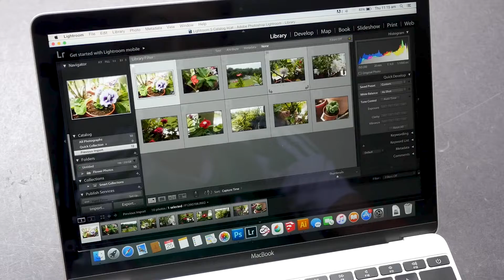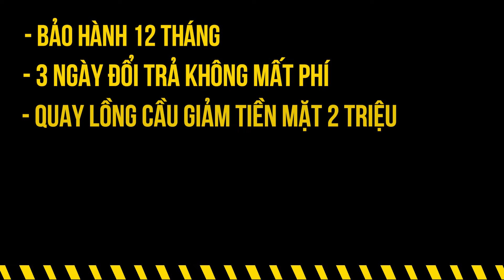[Haloshop] Nên chọn máy Macbook nào cho hợp với nhu cầu?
Qua video này hi vọng bạn đã có được lựa chọn cho mình. Siêu thị Macbook Like New, Macbook đã qua sử dụng tại HALO luôn có đủ model từ 2012 đến 2018 phù hợp với tất cả nhu cầu của bạn.